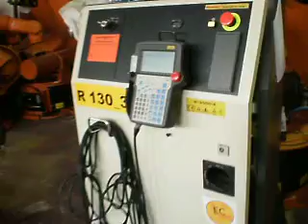Used robot Fanuc R2000iA control Rj3iB at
Eurobots (Industrial machinery Export, S.L.) are leading worldwide suppliers of used industrial robots and automation spare parts as KUKA, ABB, FANUC, STAUBLI, KAWASAKI, SEF, ADEPT, MOTOMAN...